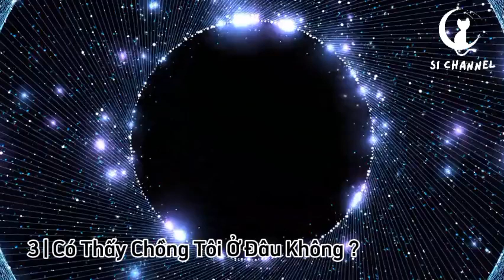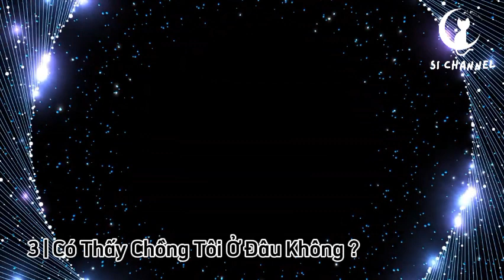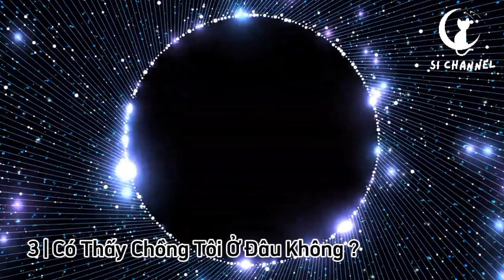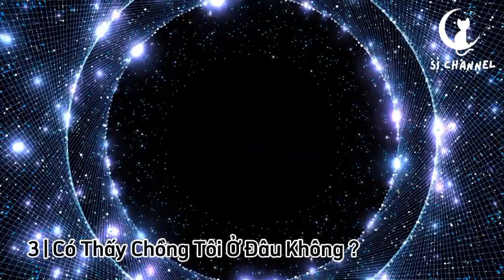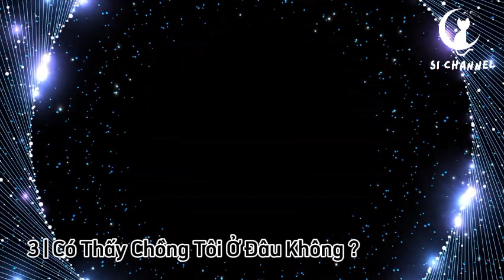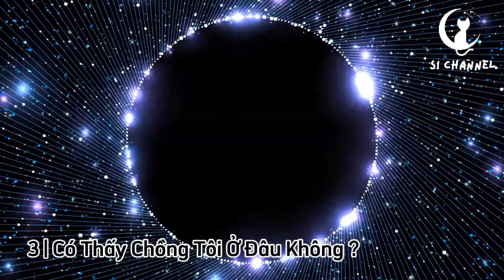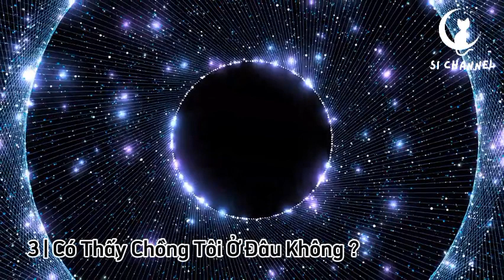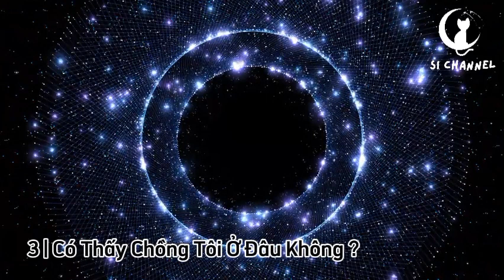Tập 3 | CÓ THẤY CHỒNG TÔI Ở ĐÂU KHÔNG | Mạt thế - Trọng sinh - Sủng | LC Audio Truyện Hay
Tên truyện: CÓ THẤY CHỒNG TÔI Ở ĐÂU KHÔNG
Tác giả: Đinh Tụ Vãn Phong
Thể loại: Mạt thế, trọng sinh, dị năng, nữ cường, xuyên không, không gian, đô thị, sủng, thị giác nữ chủ
Văn án:
Văn án:
1. Kiếp trước chồng Sơ Điều vì cứu cô mà chết trong thú triều.
Trọng sinh trở về quá khứ, Sơ Điều kiên quyết bước vào cuộc hành trình đầy nguy hiểm để tìm hắn.
Mỗi khi cô đến một nơi mà kiếp trước đã từng nghe hắn nói qua thì sẽ hỏi những người ở đó một lần: "Mọi người có thấy ông xã của tôi không?"
Lúc đó Lạc Dã mới ngoài hai mươi tuổi, tính tình tàn nhẫn, lạnh lùng nóng nảy, là Tu La Diêm vương, sát tinh điên cuồng nức tiếng gần xa.
Khi Sơ Điều tìm được hắn, hắn vừa kết thúc một trận chiến ngồi đang trên núi xương trắng với vẻ mặt hung bạo, người sống chớ gần.
Mà mũi cô chua xót, dưới ánh mắt kinh hãi của người khác, cô lao vào lòng của người con trai khí lạnh khắp người.
"Ông xã!"
2. Đời này Lạc Dã chưa bao giờ gặp phải chuyện không nói nên lời thế này, một cô gái ngốc nghếch bỗng chạy đến ôm chầm lấy hắn gọi ông xã.
Hắn vốn định lạnh mặt đẩy người ta ra, nhưng sau khi nhìn thấy khuôn mặt khóc lóc thảm thương của đối phương thì ma xui quỷ khiến hỏi: Khóc cái gì.
Rồi dịu dàng giúp cô lau nước mắt.
Sau đó, những đồng đội biết rõ tính khí của hắn đều sững sờ, chính hắn cũng vậy.
3. Nghe nói Lạc Dã ra ngoài một chuyến liền dẫn về một cô bạn gái nhỏ, mọi người đều nhao nhao muốn xem rốt cuộc là người phụ nữ mạnh mẽ như thế nào mới có thể trị được con chó Lạc Dã kia.
Bọn họ gõ của phòng Lạc Dã, nhìn thấy đầu tiên là khuôn mặt đẹp trai cáu kỉnh và thiếu kiên nhẫn như cũ của đội trưởng Lạc.
Ánh mắt dời xuống, họ thấy một cô gái đang đu trước ngực của đội trưởng Lạc - người từ xưa đến nay không gần nữ sắc.
Đôi tay mềm mại ôm lấy cổ hắn, đôi chân thon thả vòng qua eo hắn, mái tóc dài hất sang một bên, lộ ra cổ trắng nõn và vết đỏ vẫn chưa biến mất.
Cô gái kia còn thút thít lẩm bẩm: "Anh làm em đau…"
Đối với quầng thâm dưới mắt và khuôn mặt khó ở có vẻ dục cầu bất mãn của Lạc Dã, mọi người phát ra ba câu hỏi đạo đức liên tiếp: Thành niên chưa? Tự nguyện không? Lạc chó anh còn là người hả?
Mặt Lạc Dã vô cảm: Cút.
Danh sách truyện :
● Truyện mạt thế xuyên không hay: